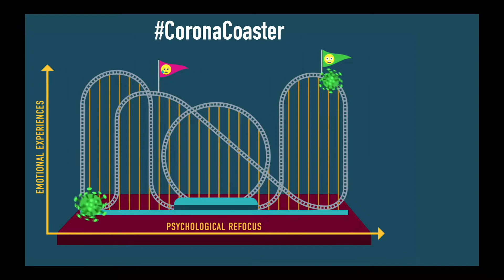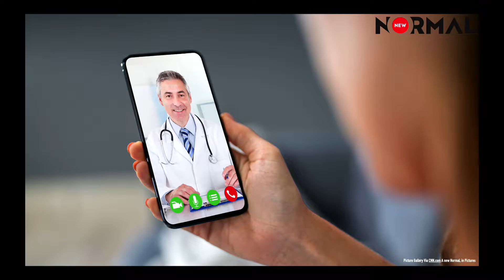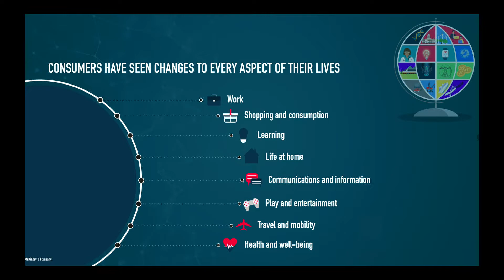The Evolution of Healthcare and Society: Futurist Gerd Leonhard's HINTT 2020 Keynote (excerpt)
This is an excerpted part of Gerd's presentation for HINTT 2020, powered by Glintt, Lisbon: The Future is better than we think - Opportunities in healthcare, business and society, during the next decade More about Glintt Thanks to GLINTT for inviting me to speak at this event, and for sharing this video.

YOU CAN ACCESS THE COMPLETE RECORDING FOR FREE (email registration required)

If you like my vidoes and shows, you can download all episodes (look for the Gerd.Live folder or my keynotes 2020 folder)